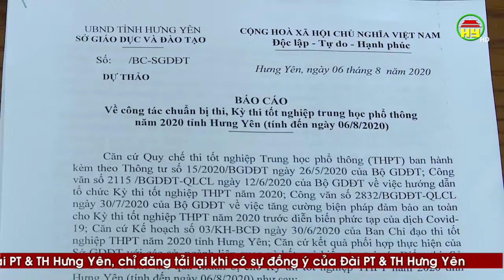Hưng Yên: Thi THPT năm 2020 đảm bảo các điều kiện phòng, chống dịch Covid - 19